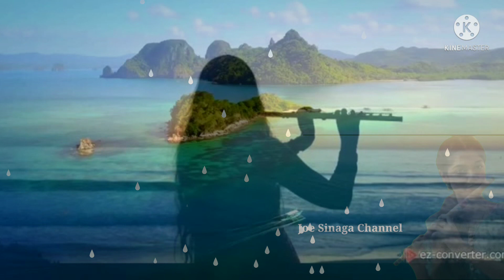Seruling menyayat hati dari Sibea bea hill samosir